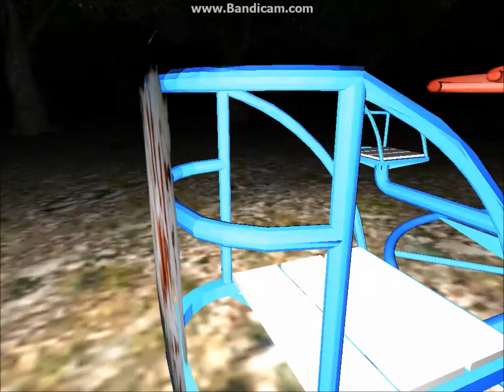I DONT WANT TO DIE (survivors ep 1 w/ hbomar vgames61 phantom and broken fang)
today i play multiplayer slender. well it not really that its survivors. well i hope you like watching me scream like a little girl... and if you have annotations on you can see me talk to scooby doo creepy kids and the werewolf about weird stuff